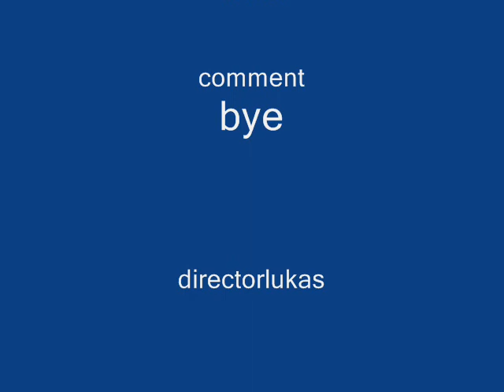lego space movie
lalalalaa